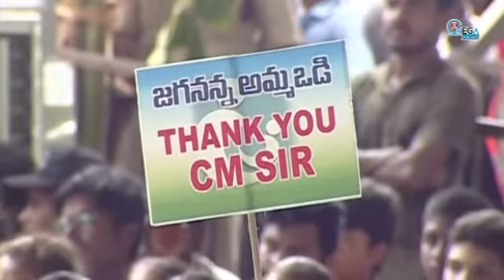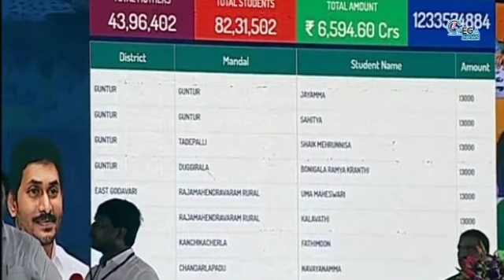వాళ్ళు నా వెంట్రుక కూడా పీకలేరు CM YSJagan Aggressive Speech: CM Jagan Open Challenge To YellowMedia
వాళ్ళు నా వెంట్రుక కూడా పీకలేరు CM YSJaganAggressiveSpeech: CM Jagan Open Challenge To YellowMedia